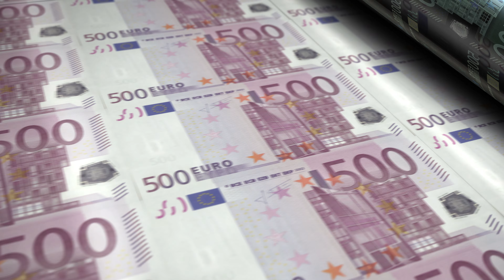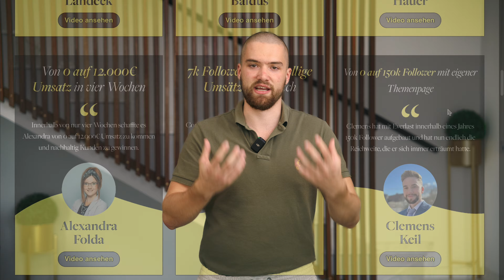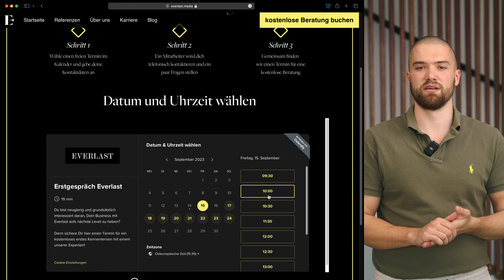3 Geheimnisse, die dich als Coach erfolgreich machen in 2024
In diesem Video zeigt Leo dir einen klaren Fahrplan, wie du als Coach, Berater oder Experte im Jahr 2024 erfolgreich mit deiner Selbstständigkeit wirst und welche 3 Hebel dir sofort zu mehr Umsatz verhelfen.

Als Pionier im Bereich Online Marketing hilft Everlast Media Selbstständigen und Unternehmern dabei, auf Social Media sichtbar zu werden, Reichweite aufzubauen und planbar Kunden zu gewinnen. Everlast Media baute die letzten 5 Jahre selbst über 3 Millionen Follower auf der Plattform Instagram auf und betreut bis heute knapp 100 eigene Profile in allen relevanten Marktnischen. Gemeinsam mit ihrem Expertenteam halfen die Gründer Leonard Schmedding, Marvin Schienbein und Stevo Topic seit 2021 hunderten Selbstständigen, ihr Unternehmen erfolgreich zu digitalisieren und nachhaltig zu skalieren.

Willst Du als Coach, Berater, Experte oder Dienstleister auf Social Media sichtbar werden, eine große Reichweite aufbauen und Traumkunden gewinnen? Oder Du hast noch kein Business, möchtest aber eins aufbauen und skalieren?

00:00 Vorschau
00:29 Intro
01:23 Geheimnis 1: Premium-Angebote
05:16 Geheimnis 2: Holistisches Marketingsystem
07:29 Geheimnis 3: Erfolgreiche Kunden
09:29 Fazit
10:06 Deine Abkürzung